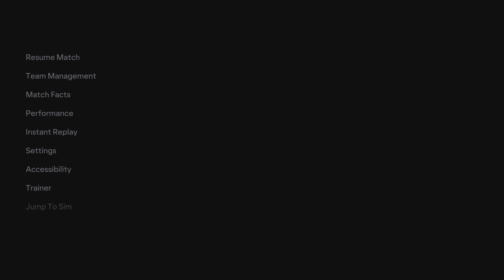Southampton VS West Bromwich Albion EA SPORTS FC 24